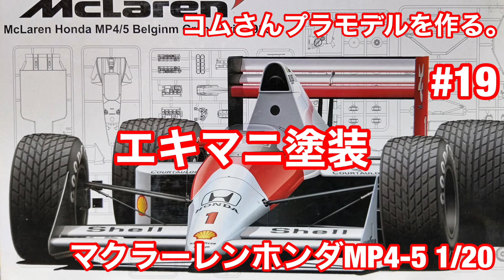【カーモデル】コムさんプラモデルを作る。マクラーレンホンダMP4-5 MclarenHONDA MP4-5 1/20 #19 エキマニ塗装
コムさんプラモデルを作る。ご視聴頂きありがとうございます。この動画ではコムさんが作りたいプラモデルをコムさんが作りたいように自由に楽しみながら制作しております。皆さんも一緒にいっぱい楽しんで頂けたら良いなと思っております。失敗や間違いたくさん有ると思いますが応援宜しくお願い致します。コムさんはまだまだ沢山の方々の応援が必要ですのでよろしくお願い致します。